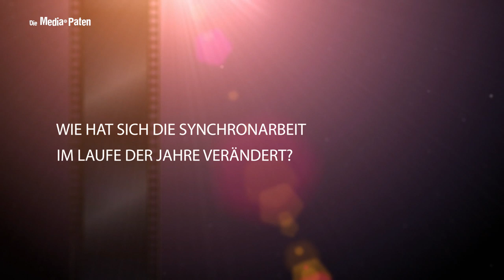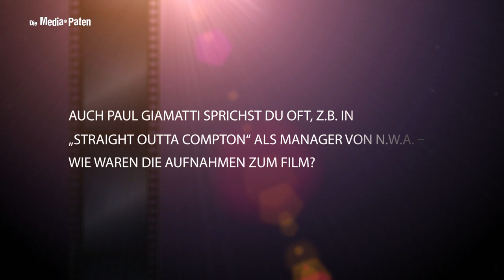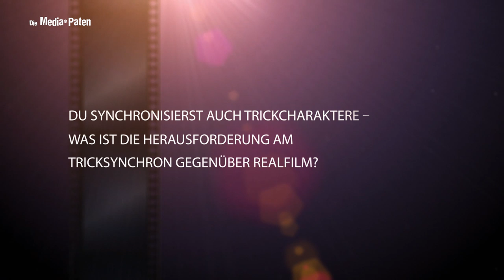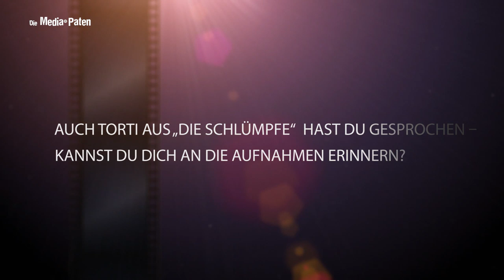Lutz Schnell - Interview mit der Stimme von Eddie Marsan, Dean Norris, Oliver Platt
Lutz Schnell synchronisiert Eddie Marsan | Dean Norris | Oliver Platt | Toby Jones | Kevin Chapman | Paul Giamatti  | W. Earl Brown  | Pruitt Taylor Vince  | Shea Whigham | Geoff Bell | Omid Djalili | Jared Harris | John Ortiz | David Zayas | Kevin Chamberlin | Louis C.K. | John Callen | Jeremy Ratchford | Mads Mikkelsen

Lutz Schnell erzählt in unserem Interview von den Aufnahmen zu "Breaking Bad" als Hank Schrader, was er mit der Synchronrolle des Torti Schlumpf verbindet und was Eddie Marsan und Paul Giamatti gemeinsam haben.